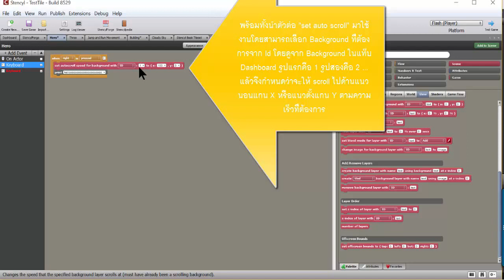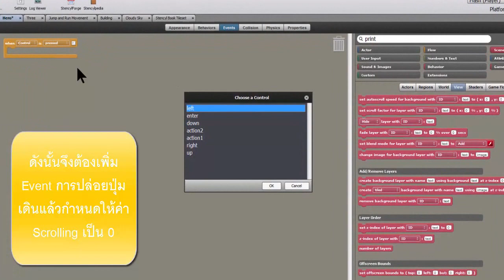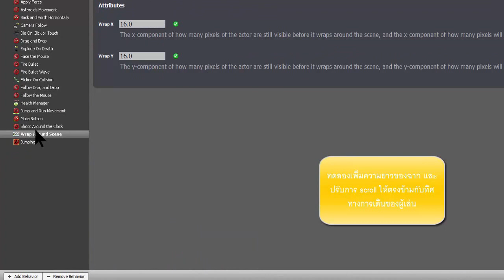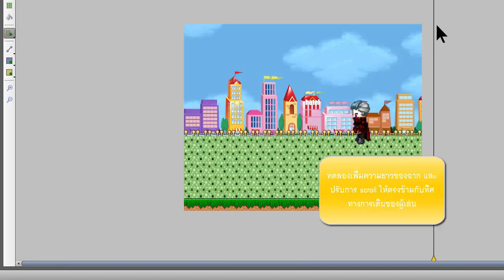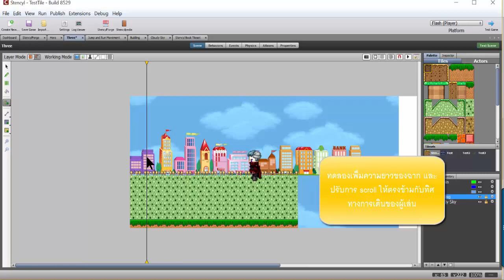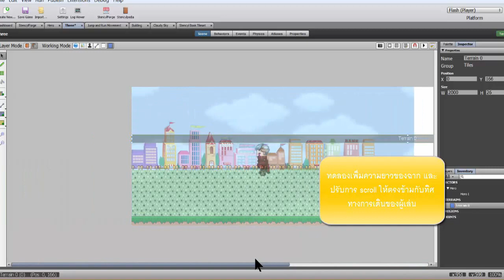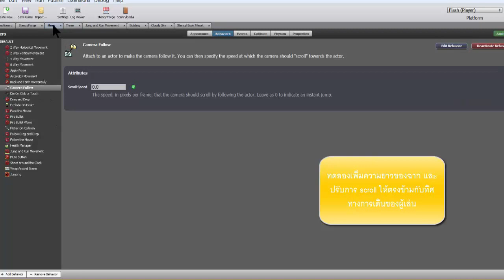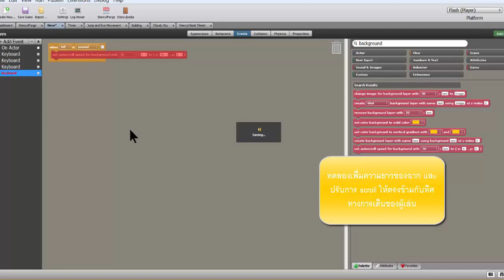การกำหนดให้ Background เคลื่อนที่ Scrolling สัมพันธ์กับการบังคับผู้เล่น